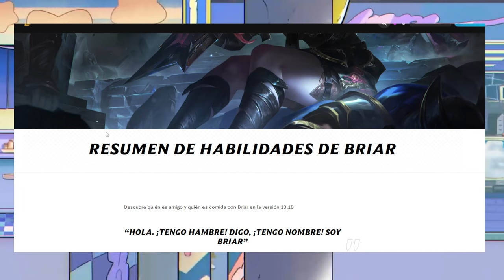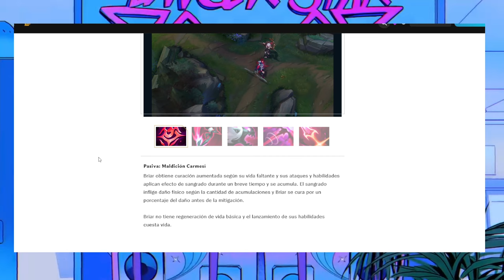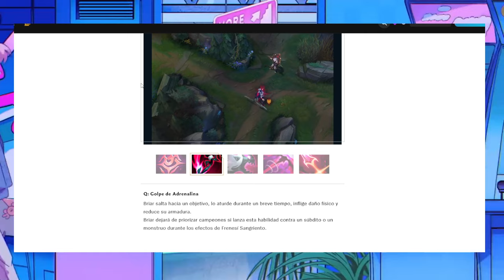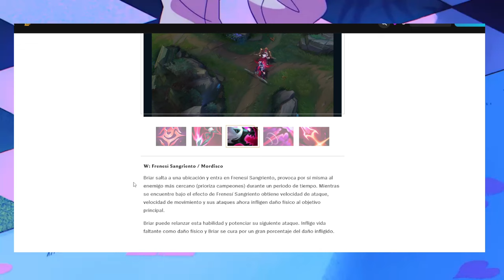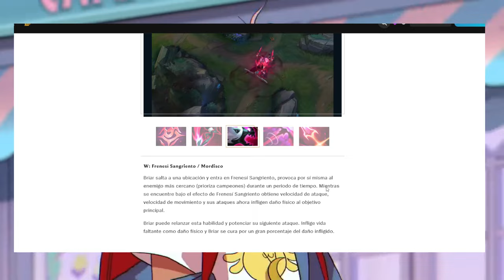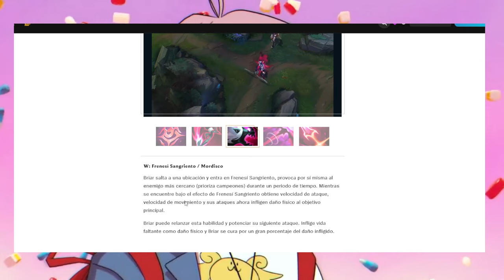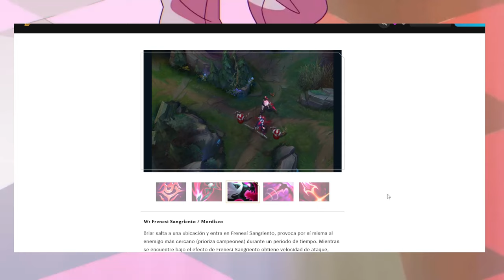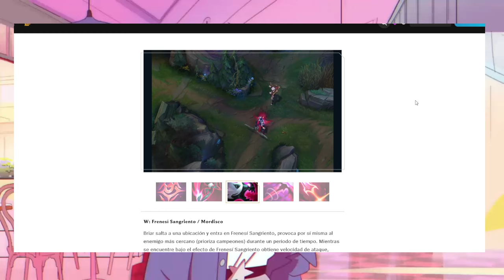Briar no va a funcionar, lo siento.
Videos cuando me acuerdo de la contraseña del canal.